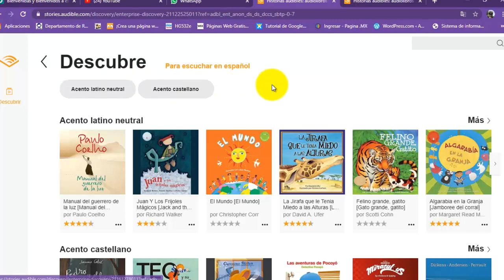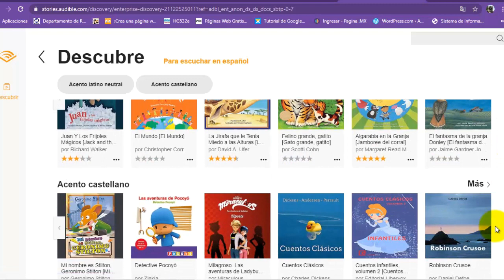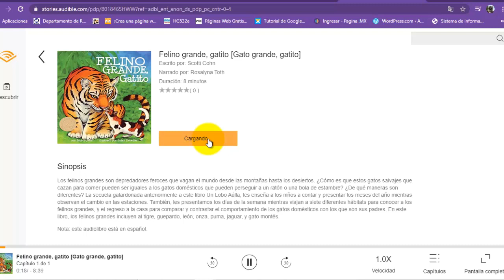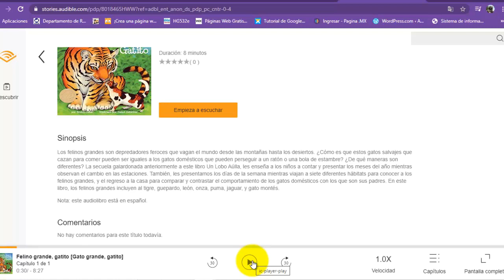Libros audibles gratis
Enlaces para ingresar directamente.
Todas las historias son gratuitas en su computadora de escritorio, computadora portátil, teléfono o tableta. Explore la colección, seleccione un título y comience a escuchar.